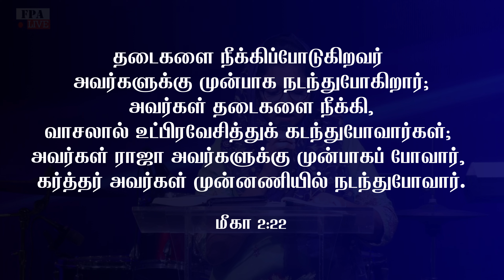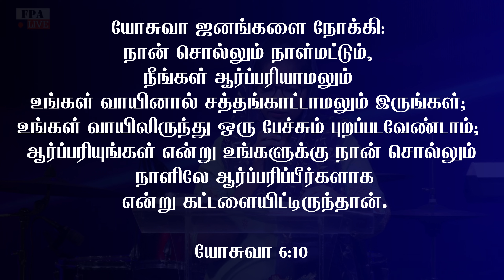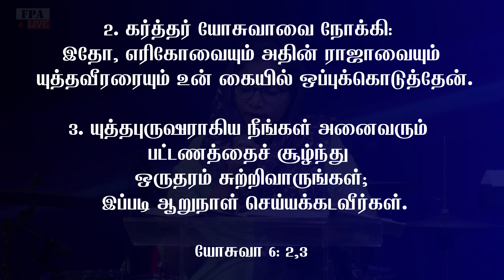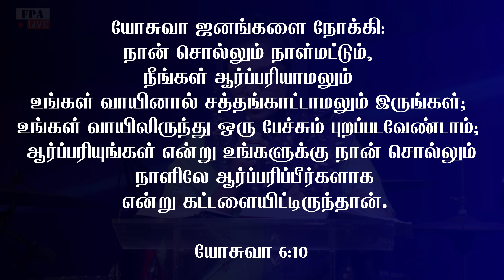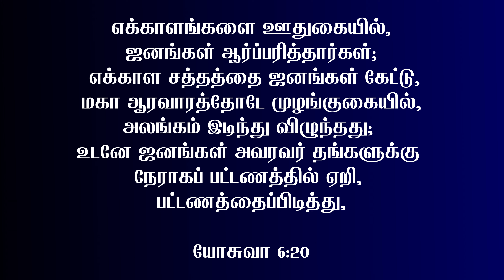தடைகளை நீக்கிப்போடுகிறவர் உங்களுக்கு முன்பாக நடந்துபோகிறார் |Short message| Sis.Lidiya Nancy Joshua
FAITH PRAYER ASSEMBLY CHURCH
No.1 Bajanai kovil street,
Nemilicherry,
Chrompet,
Chennai -600044
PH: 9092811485